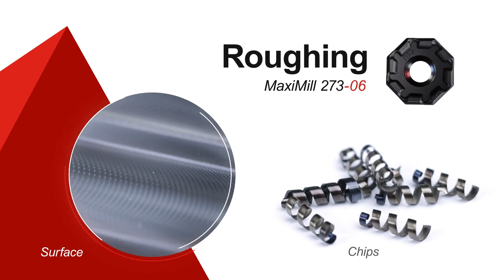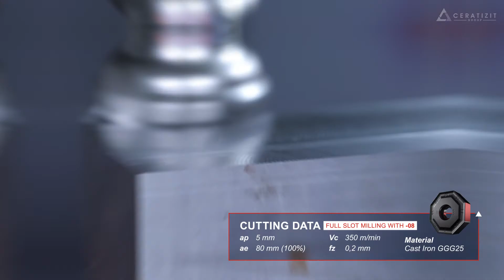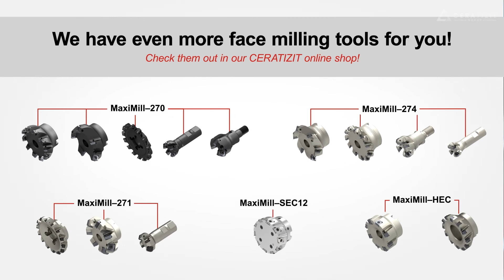MaxiMill – 273 Series: Highest Feed Rates and Smooth Surfaces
You have always had the requirement to mill more than 3-4 mm cutting depth? With the new MaxiMill – 273 Series it is possible. See for yourself in the video how we mill tool steel and cast iron with ease!

Your Benefits:
🔺 Up to 6 mm cutting depth
🔺 Very smooth surfaces
🔺 Extreme high cutting speeds
🔺 Long tool life due to 16 cutting edges per insert

⚙️ We also have a wide range of indexable inserts face milling cutters for you